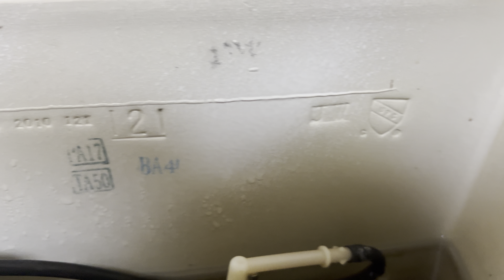Ladies Restroom Full Shoot!